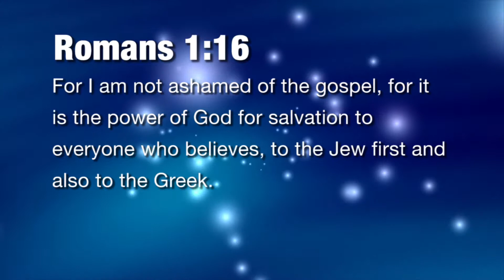10 The Content Of The Gospel